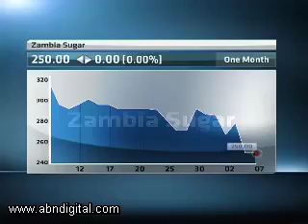8 June - Zambia Market Update with Mapenzi Banda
Alishia Seckam speaks with Mapenzi Banda, Corporate Finance division at Stockbrokers Zambia, looking at the latest financial news driving the Zambian Market.